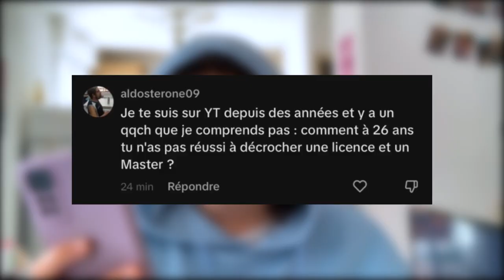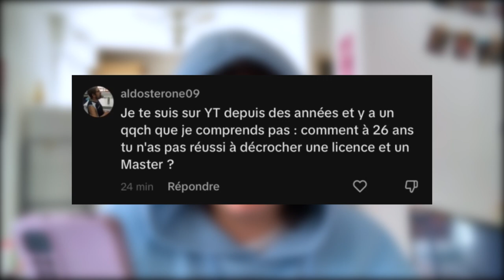MON PARCOURS SCOLAIRE CAHOTIQUE 😨​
Chalu !!
Ca gaze ??

Le 4 Septembre 2023 je rentrais une fois de plus en L3. Une nouvelle LP et une nouvelle vie d'étudiante s'ouvrait à moi. Mais la question que ce jeune hater se pose, c'est : Comment à 26 ans je suis encore en L3 ? Réponse dans cette vidéo. 😁

Musiques :
- Twin Cabins - Swing Lynn
- XiLO - Aesthetic (Official Lyric Video)

J'habite à Perpignan seule
Je suis en Licence de Tourisme Evènementiel

4 114 fois des bisous 🍀🍀